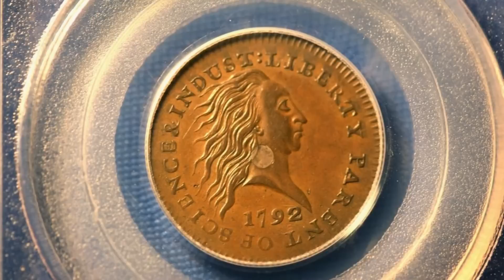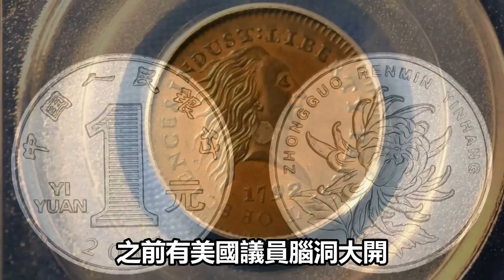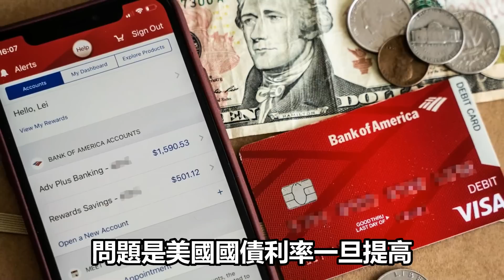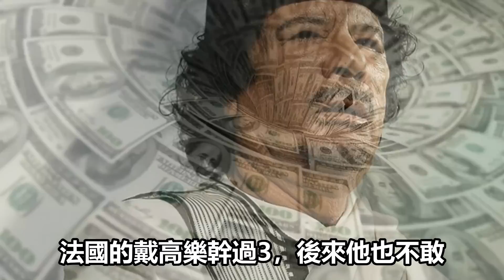东方时评： 耶倫急忙訪問中國，背後原因竟然是它!